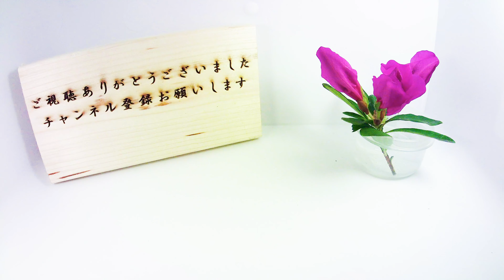【花の開花＃295】オシロイバナの花が咲いて枯れるまで（黄、白）/ Time Lapse Marvel of Peru Flower Blooming (Yellow and White)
２色のオシロイバナが咲いて枯れるまでをタイムラプス撮影してみました。
オシロイバナはオシロイバナ科の多年草です。園芸植物としても植えられますが
広く野生化していてその辺に生えている姿も見かけます。